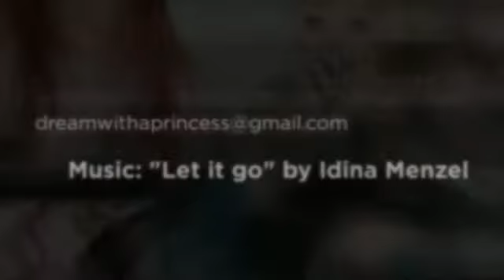Dream with a Princess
Dream with a Princess is a local company offering an affordable opportunity for a child’s dream to come true. No matter the occasion (birthday, tea party, charity, etc.) Dream With A Princess wants to help make any child’s dream of meeting a princess a reality. Images courtesy of Be Photography Oregon.